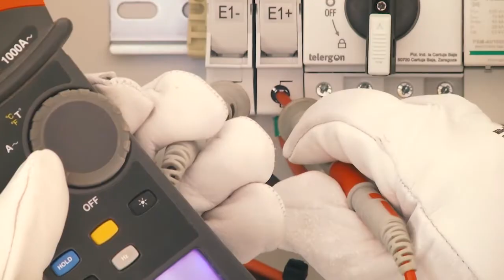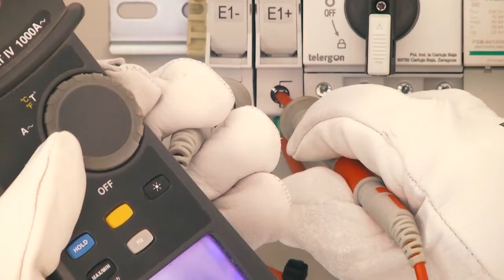La Salve 24-03-20